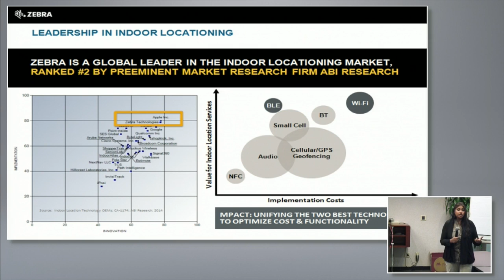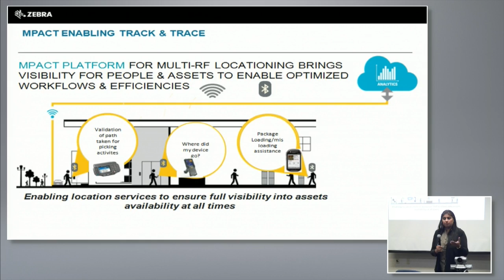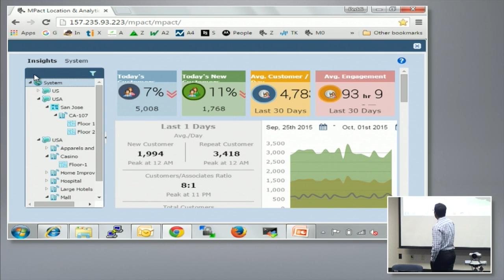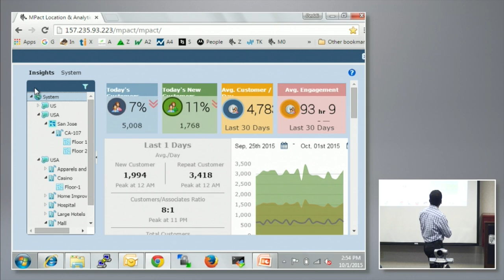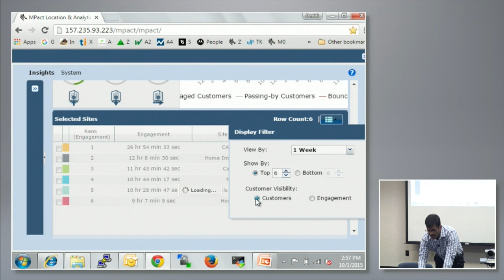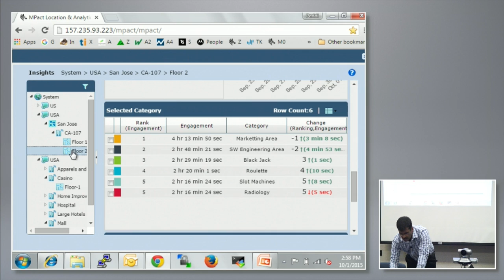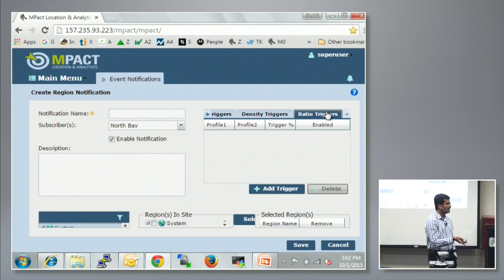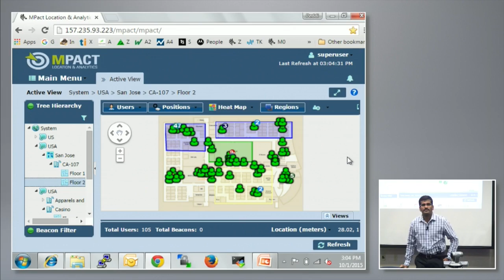Zebra Technologies MPact Overview with Sunalini Sankhavaram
Sunalini Sankhavaram, Director, and Peddi Indukuri, Product Management, introduce the Zebra Technologies MPact analytics platform and demonstrate the user interface and capabilities of the product. Recorded at Wireless Field Day 8 on October 1, 2015.